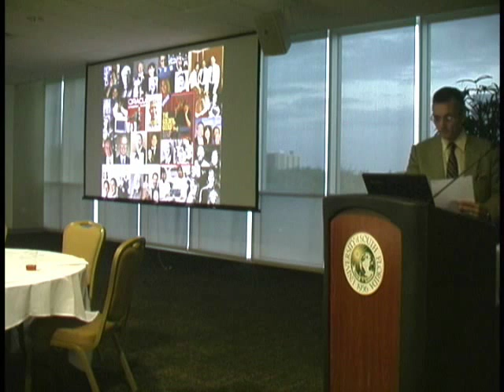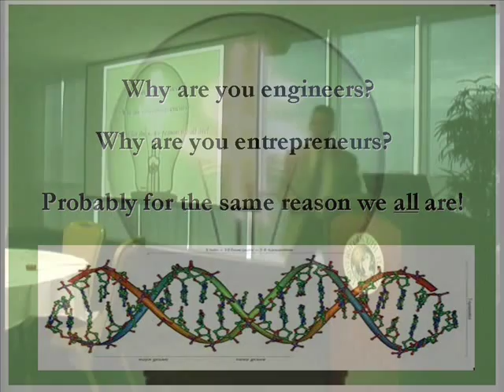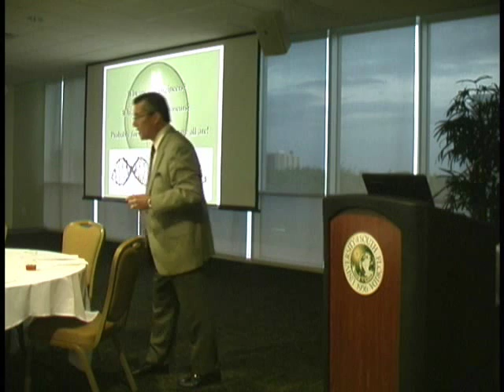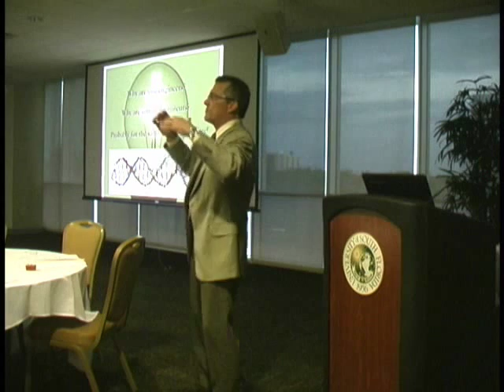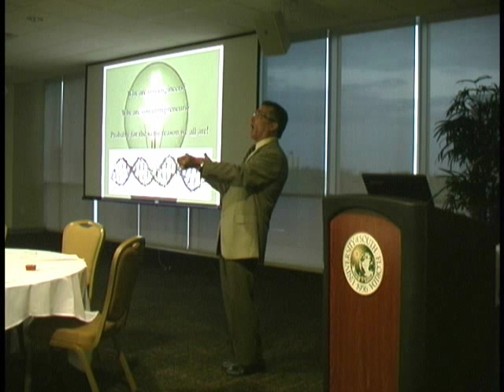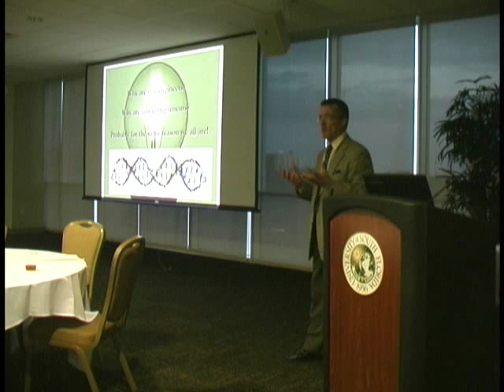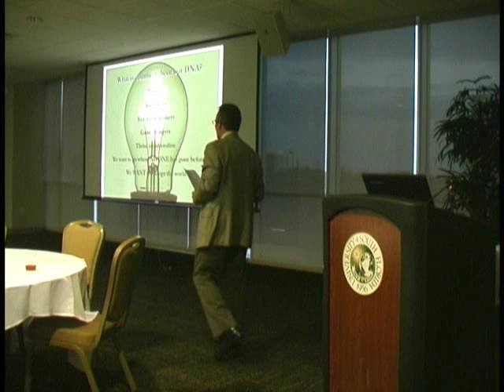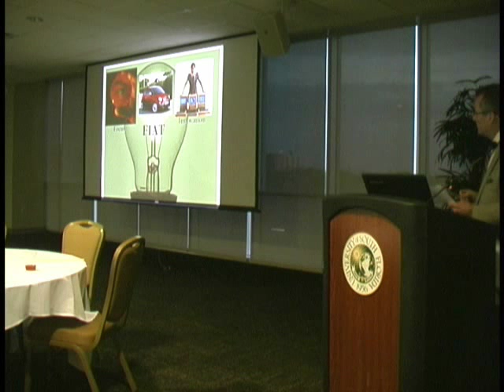Engineering Entrepreneurship part 1 of 2.wmv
Engineering Entrepreneurship: A motivational, entertaining, and informative video for engineers and entrepreneurs. Presented at the 2012 IEEE S-PAC at USF. Athanengineering.com